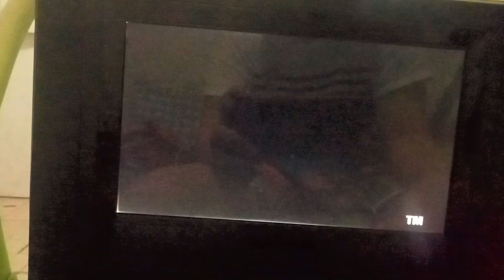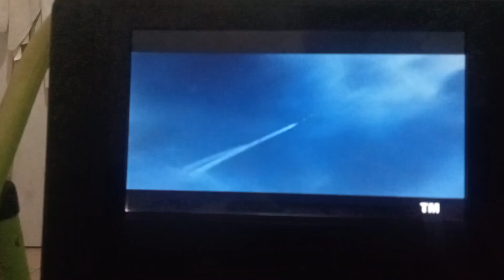OPENING TO PLANES MOVIE COLLECTION DVD 2023